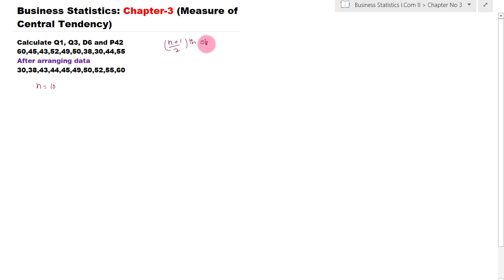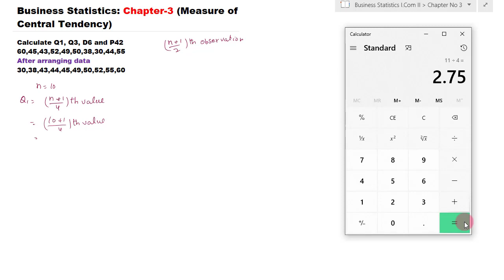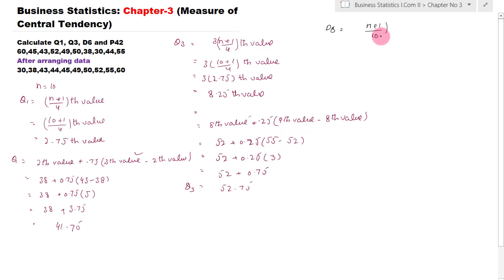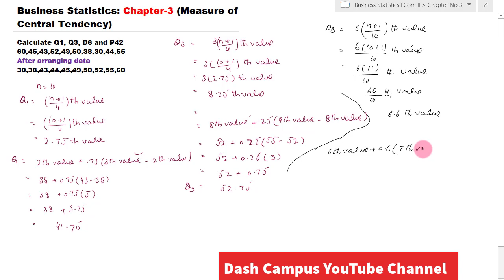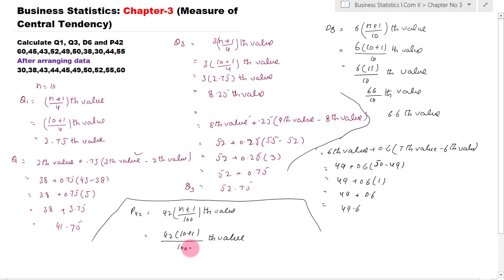Business Statistics I. Com Part 2 Chapter 3 Lecture_8 |Measure of Central Tendency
About Teacher:
These lectures are designed by Dash Campus Easy learning platform.
lecturer: Sir Tanveer Hussain (M.Phil. Business)

These series of lecture on Business Mathematic I.Com part 1 are designed in keeping view of all Punjab boards of Pakistan
 Sargodha board
 Lahore board
 Rawalpindi board
 Gujranwala board
 Multan board
 Bahwal pur board
The science of statistics deals with the collection, analysis, interpretation, and presentation of data. We see and use data in our everyday lives.